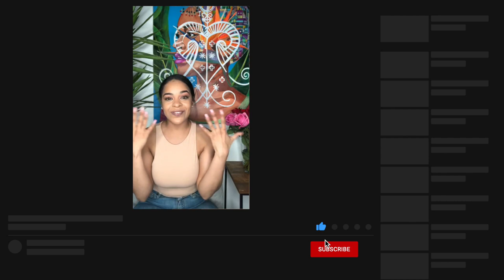My First Episode of XI Shades of Lau!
This is my first Episode of XI Shades of Lau!
To all my followers from instagram, WELCOME!
To my new subscribers, My name is Laurénée but you guys can call me Lau!
Art, Motherhood, Culture, Love, Entrepreneurship, Mental Health, Fashion, Beauty, Food & Many More!
Instrumental By: Momento Mizik - Formule Gouyad
There is a lot more in store! Welcome, & enjoy this journey with me!